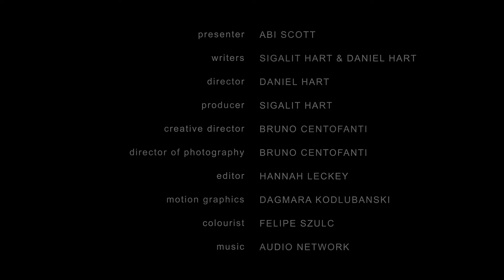The KRiB TV // Abi's Report // The search for Raj // David Williams' Billionaire Boy //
With David Walliam's recent book, World's Worst Children, we went on a quest to find the much loved newsagent Raj, and explain to him that even though he wasn't given his pride of place in the book (only his complaint letter was published) we all still love him.
Will our reporter, Abi Scott find Raj?